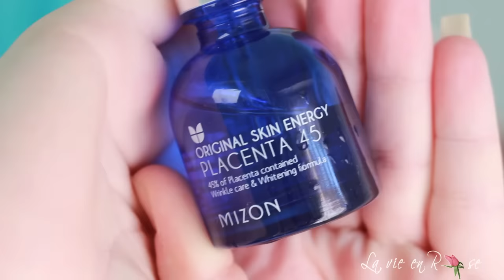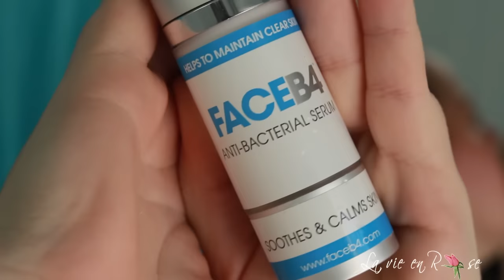Morning routine (Challenge J19) ♥ La Vie en Rose